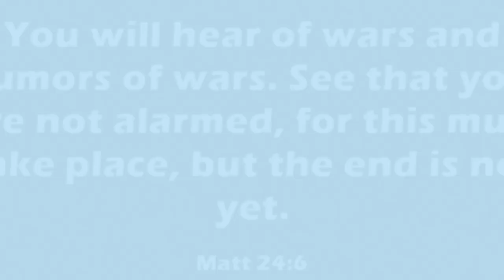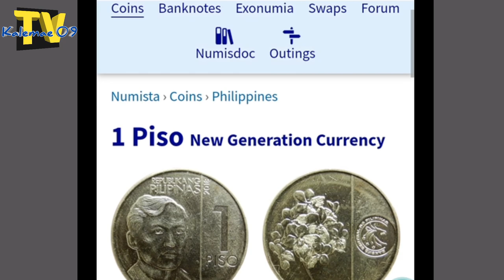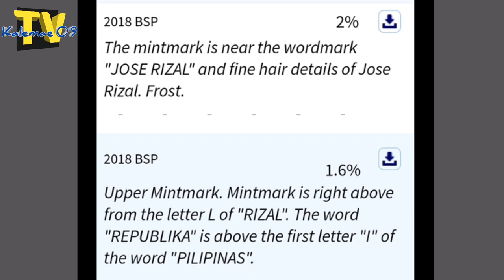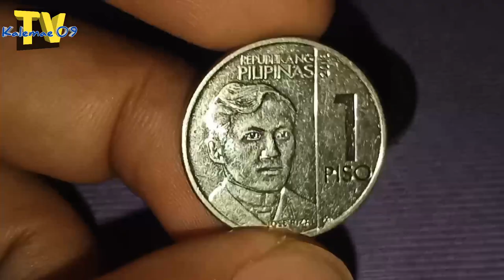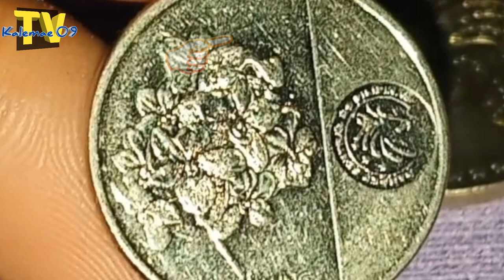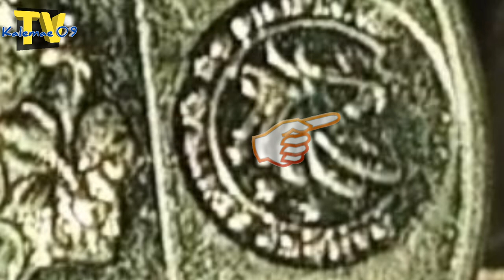pang ebay 10k ang presyo 1 piso 2018 NGC coin | KAALAMAN